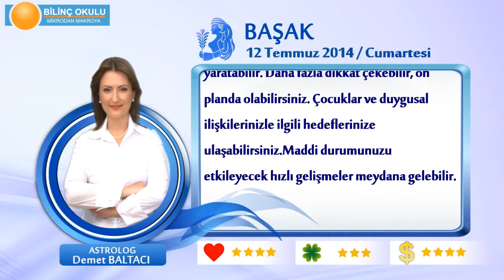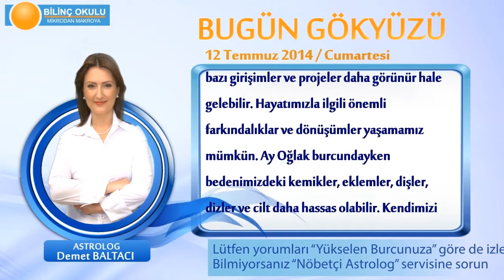BASAK Burcu, GÜNLÜK Astroloji Yorumu,12 TEMMUZ 2014, Astrolog DEMET BALTACI Bilinç Okulu